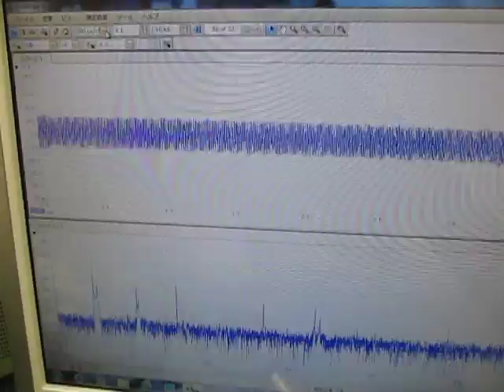オリジナル超音波プローブの「発振・制御」技術 ultrasonic-labo